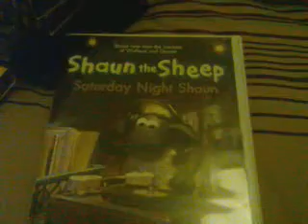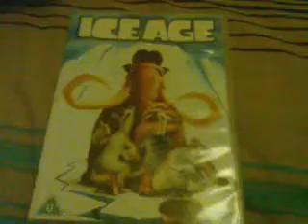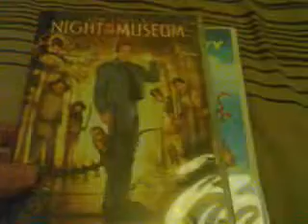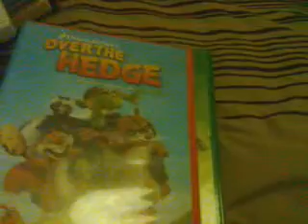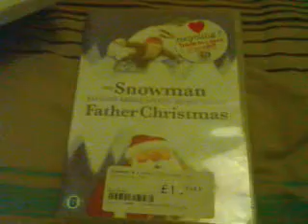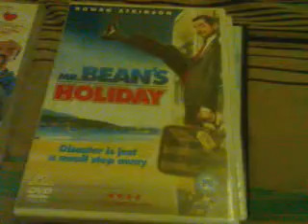My movies dvd collection